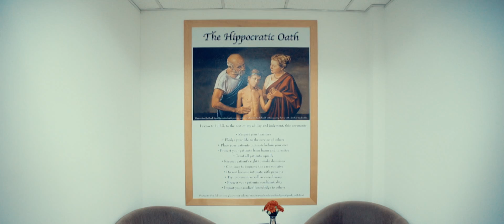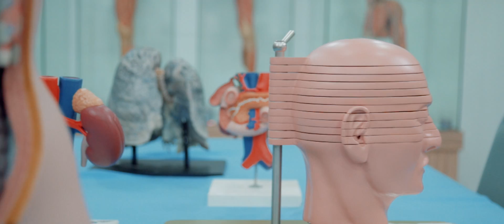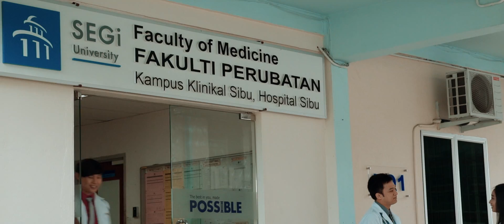Equipping future doctors at SEGi University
Take a sneak peek into the lives of students at SEGi University’s Faculty of Medicine. You will be amazed by the conducive environment and real life experiences they are receiving that will prepare them to be the best doctor they can be!